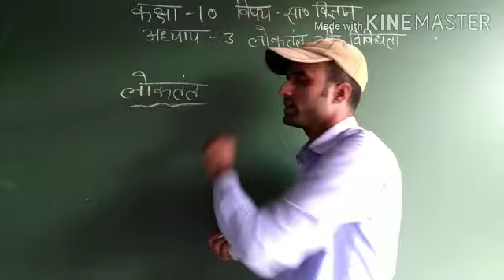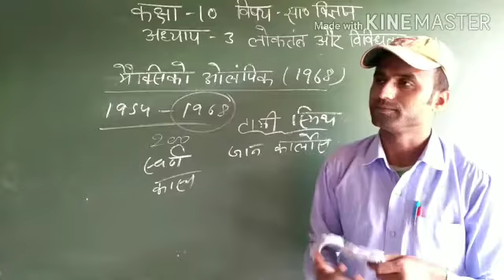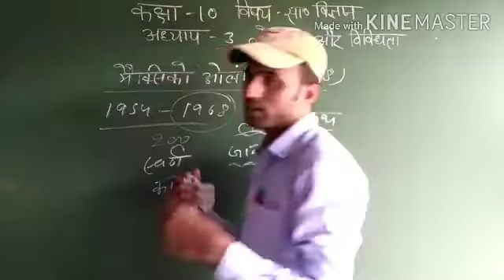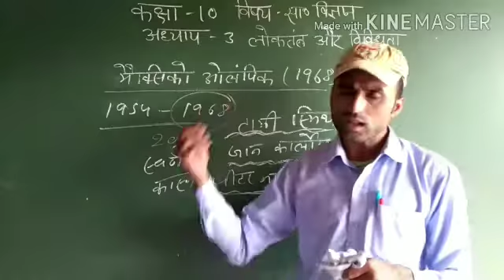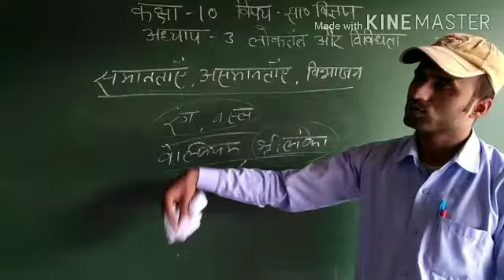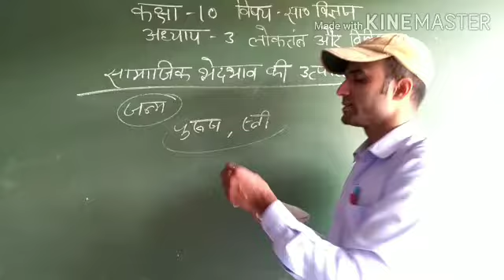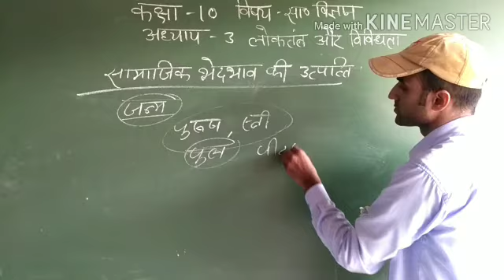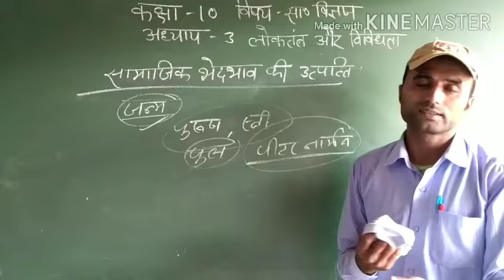Class 10 SST chapter 3